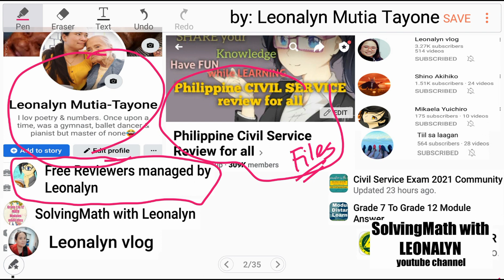What figure completes the pattern? How many squares are there in the last set? ABSTRACT REASONING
Free Civil Service Reviewers managed by Leonalyn

Philippine Civil Service Review for all

Editing Apps: VivaVideo
SamsungNote5: Snote
Back-up: SamsungNote9